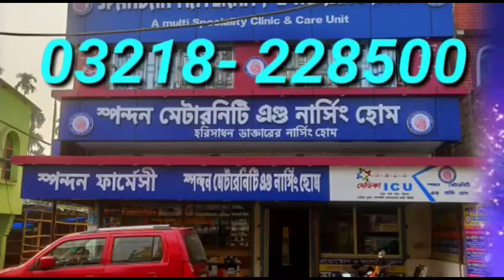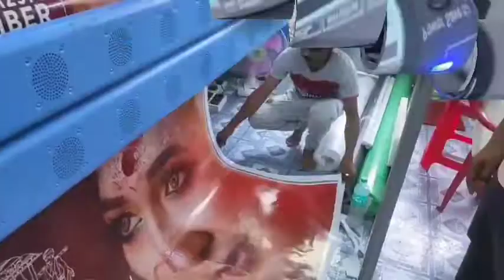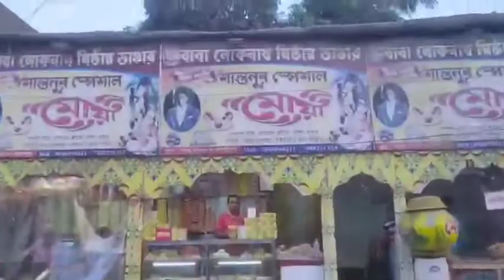সুন্দরবনে কাঁকড়া ধরতে গিয়ে আবারো বাঘের আক্রমণে জখম এক মৎস্যজীবি